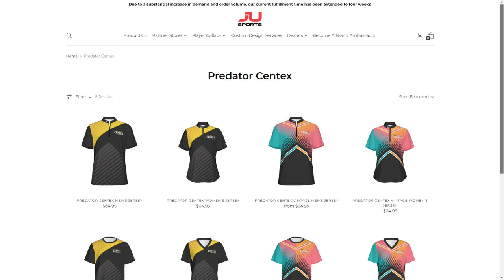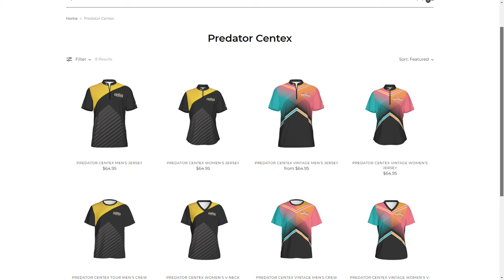Billy Dyke vs Mohammad Aalshmmari / Predator Arcadia CenTex Pool Tour Stop #1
If sound goes silent it may be due to copyrighted music.  We do apologize.